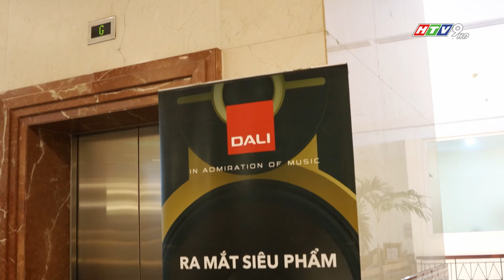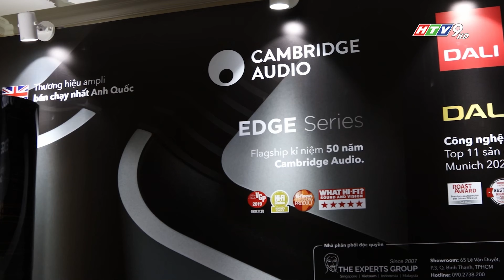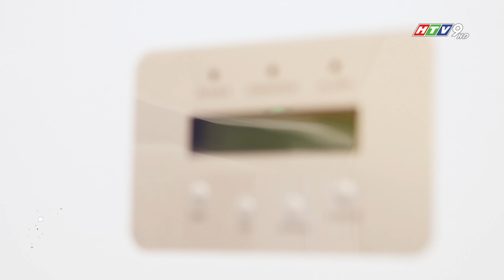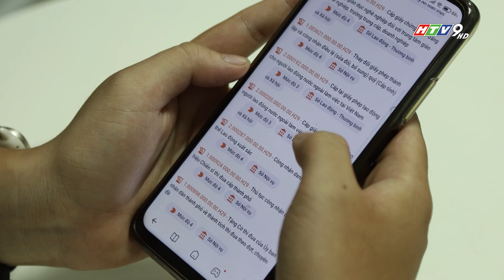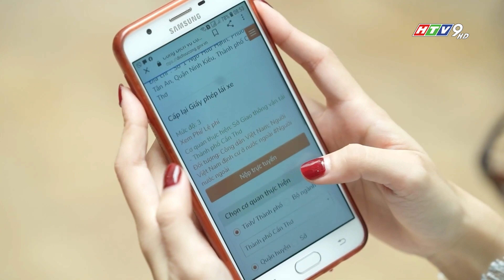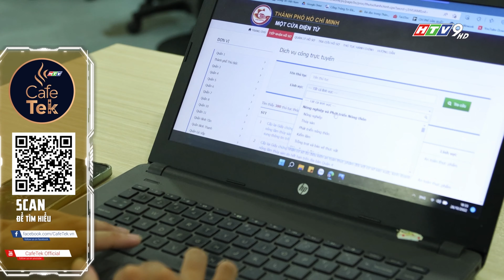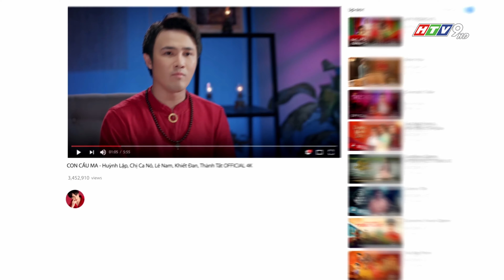CAFETEK SỐ 143 (Full version) - Phát sóng vào lúc 7h55 sáng Chủ Nhật (30/10/2022) trên kênh HTV9